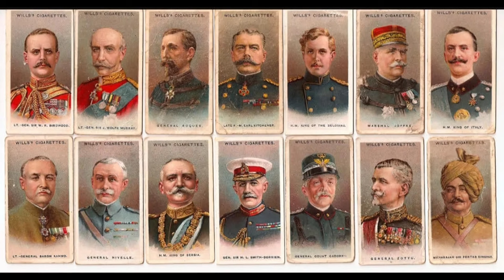Ionică Herlea - Eroi și lași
Emisiunea "Vieți schimbate", realizată de A7TV - mesaj prezentat de Ionică Herlea, în data de 17 noiembrie 2023. Predici pentru vremuri grele

,,Laşitatea este cel mai cumplit viciu”. (Mihail Bulgakov)

Fiecare dintre noi ne-am căutat eroii și modelele de viață de la cele mai fragede vârste. Pe unii dintre ei i-am căutat în povești, pe alții în lumea sportului, a filmului, în lumea Bibliei sau în viața reală. Viața nu ar avea niciun farmec fără eroi și fără acei oameni curajoși, care nu se dau bătuți în fața problemelor și a condițiilor grele de viață, inspirându-i pe cei din jur, și ajutându-i să spere la o viață mai bună. Tuturor ne plac eroii, dar mai puțini dintre noi avem curajul de a deveni eroi, sau oameni care ies din ,,mâlul conformismului” și al mediocrității.

Jean Piaget spunea că „Într-o situaţie disperată, numai curajul şi inteligenţa te mai pot ajuta.”

Johann Wolfgang von Goethe spunea că „Pentru orice realizare, primul pas este curajul.”

Iar Seneca afirma că „Uneori, chiar și să trăiești este un act de curaj.”

Cu toate că avem atâta nevoie de curaj și de eroi, majoritatea dintre noi nu avem curaj, nici nu vrem să fim eroi.

Dacă vrei să afli mai multe despre modul în care îți poți schimba viața, nu pierde această emisiune!